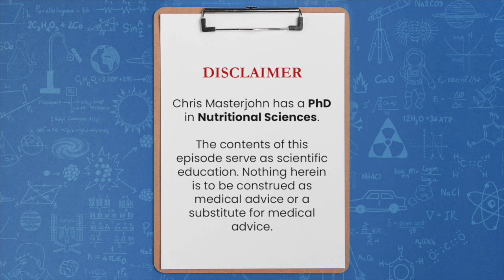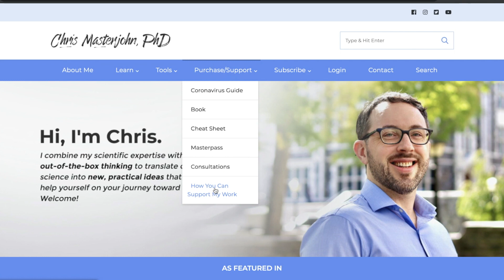Iron deficiency without anemia?